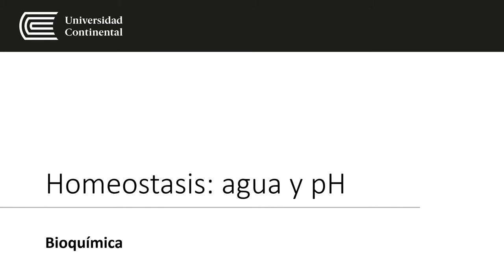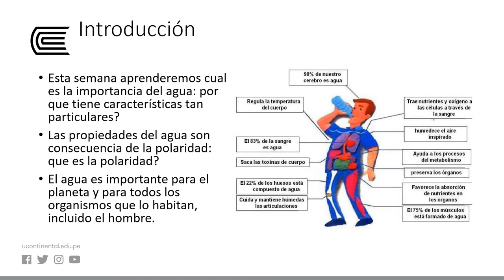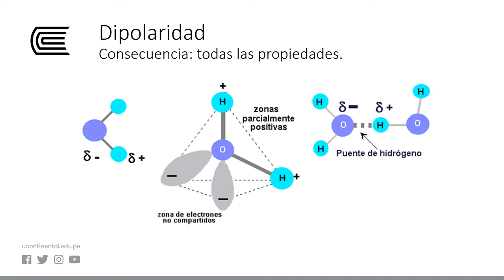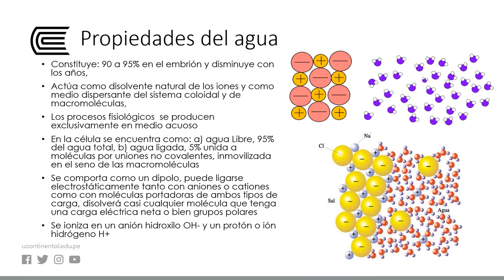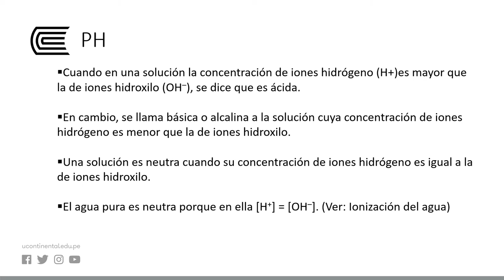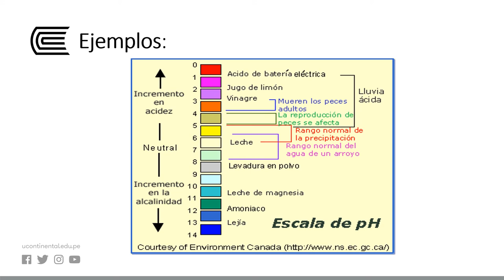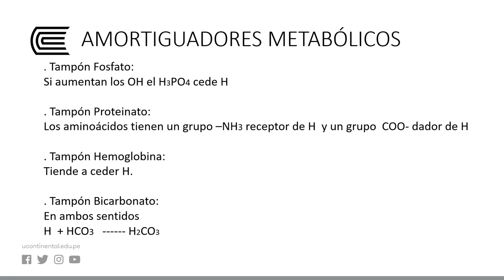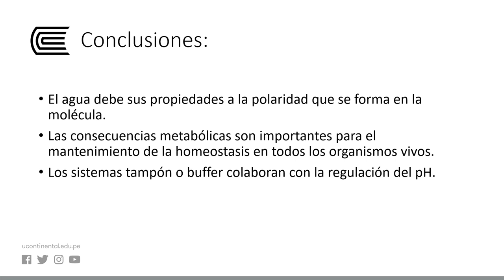Homeostasis: agua y pH